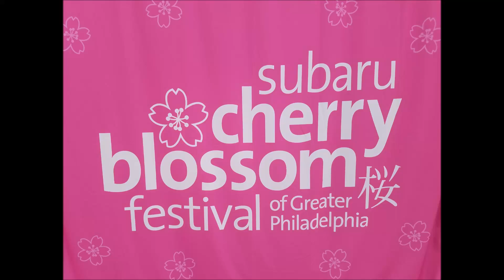2017 Sakura Sunday in Philadelphia PA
2017 Sakura Sunday in Philadelphia PA

No Copyright Violation intended:

Music in This Video are from:
1: 00:02:73 to 02:21:60
Traditional Japanese Music, a song written in the style of traditional Japan

                 AND
#2. 02:22:47 to end
The Vapors - Turning Japanese